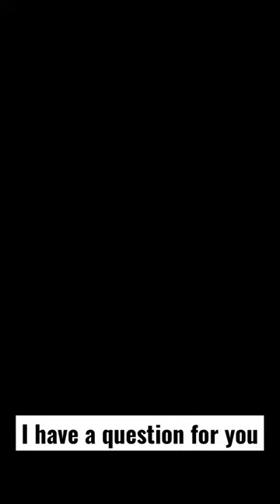What do a pizza delivery man and a gynaecologist have in common?